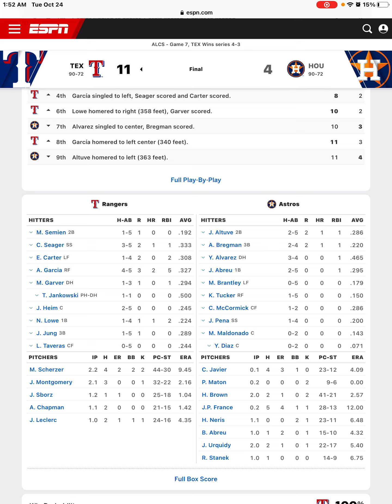Astros Lose To The Rangers In Game 7 Rangers Advance To The World Series!!